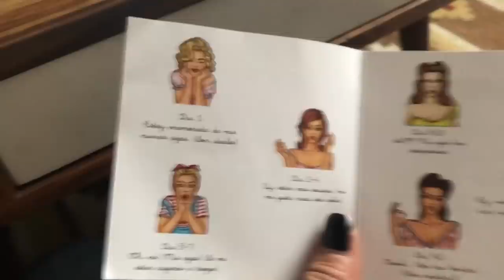MICROBLADING Y EXTENSIONES DE PESTAÑAS | MI EXPERIENCIA | Trendy Taste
¡HOLA MIS CHICOS! Hoy os traigo un vídeo diferente, esta vez os explico cómo ha sido mi experiencia con el micro blading y con las extensiones de pestañas! Lo explico con todo detalle y también intento resolver vuestras dudas, pero si aún tenéis más preguntas, no dudéis en dejármelas en los comentarios!

Aquí os dejo el link al sitio donde yo me he hecho ambos tratamientos: